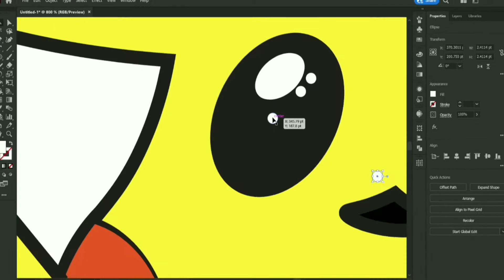Cool Vector Pikachu in adobe illustrator.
Cool new Pikachu vector from sketch in Adobe Illustrator.

for more Amazing adobe illustrator tutorial